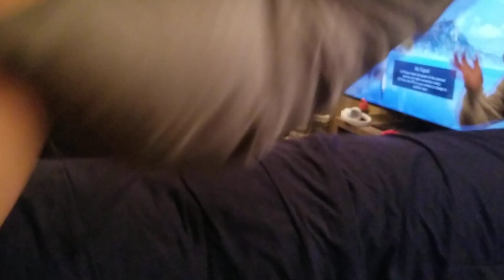timing at the same time thing